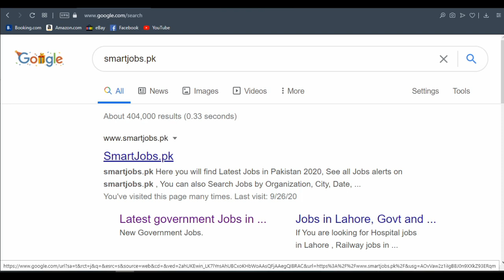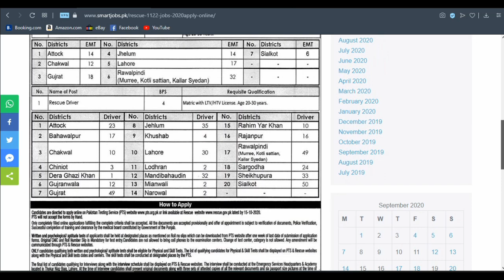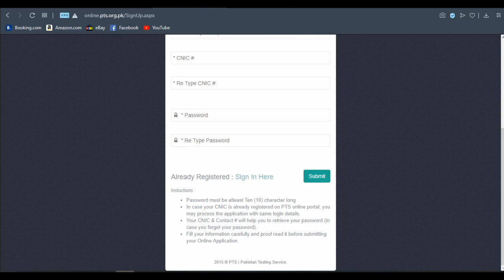New rescue 1122 jobs 2020, Apply Online PTS Rescue 1122 Jobs